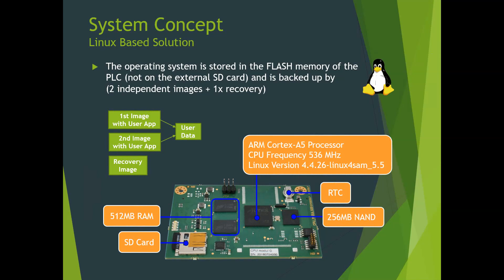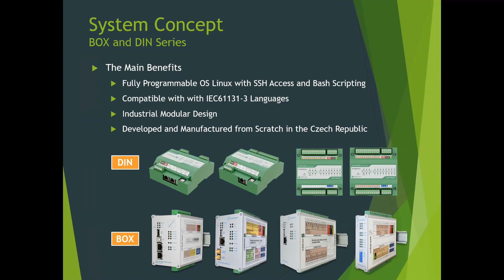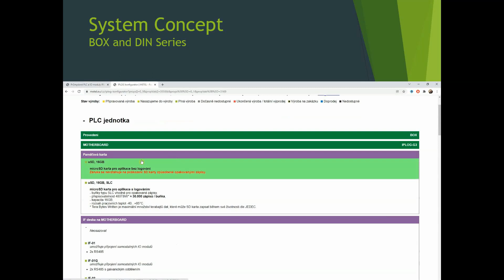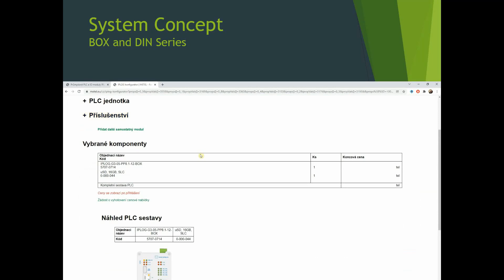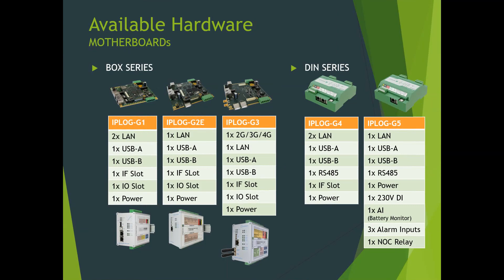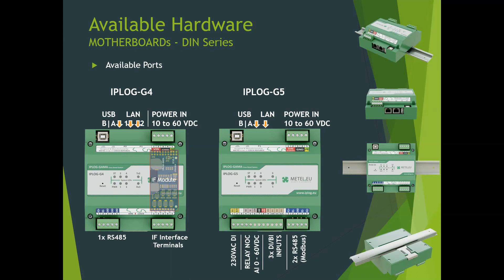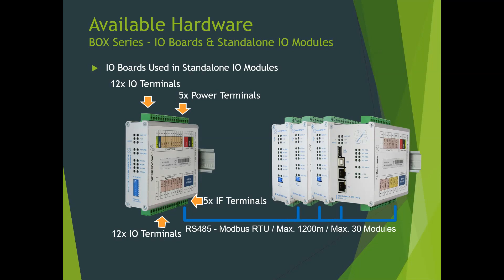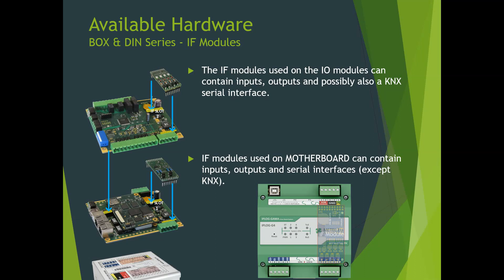Webinář IPLOG 1Q/2022 – Část Hardware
V tomto webináři vás seznámíme s dostupným hardware PLC systému IPLOG GAMA.